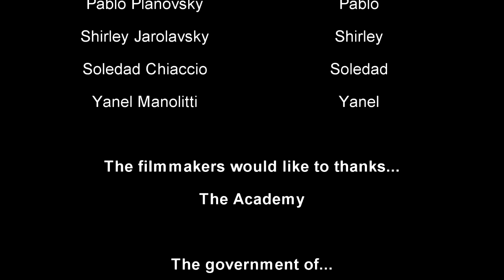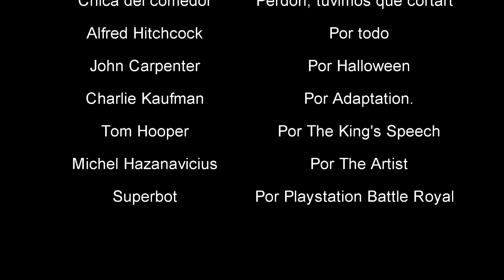A Buen Entendedor: Corto 06 - «Al Mal Tiempo...»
Un grupo de estudiantes debe pensar una idea para filmar un video que dure cinco minutos. Pero no tienen ninguna...
Por: Alma Vita, Emiliano Futej, Soledad Chiaccio, Shirley Jarolasvky, Yanel Manolitti, Pablo Planosky
Serie para la Web realizada en el marco del Seminario y Taller de Nuevas Pantallas, Licenciatura en Comunicación Social, Universidad Nacional de Quilmes.